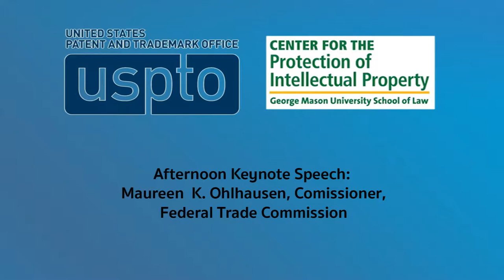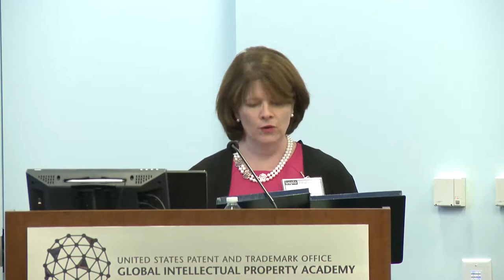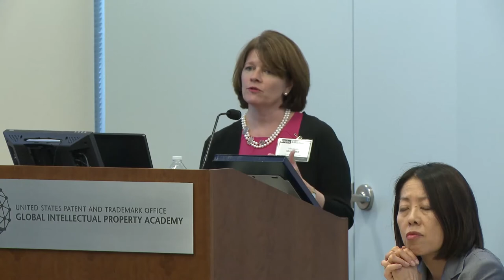USPTO-CPIP Tech Licensing Conference - Afternoon Keynote Speech: Maureen K. Ohlhausen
Afternoon Keynote Speech: Maureen K. Ohlhausen, Commissioner, Federal Trade Commission.

USPTO-CPIP Conference: The Economic Contribution of Technology Licensing, Global Intellectual Property Academy, Alexandria, Virginia. June 8, 2016.